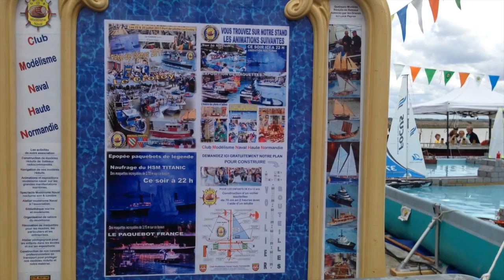Fête de la Mer au Crotoy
Le samedi 22 juillet 2017, une exposition de maquettes du club modélisme naval de haute Normandie a eu lieu lors du Week-end dédié à la fête de la mer au Crotoy.